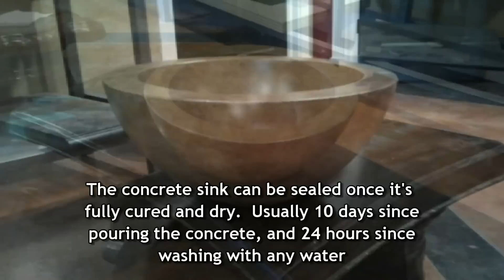DIY Make a Concrete Vessel Sink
Creating a concrete vessel bowl sink using the DB48 14" Vessel Sink Mold from Expressions-ltd com.  Video overview of prepping the Molds, pouring the concrete, de-molding, sanding, filling pinholes with slurry, and the optional step of acid staining.